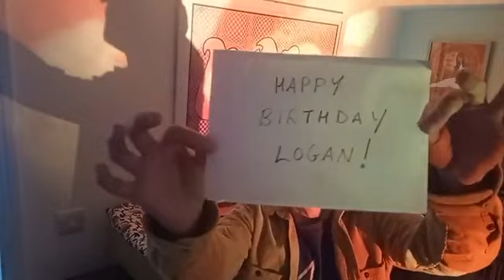The Tangerine Eclipse - September livestream